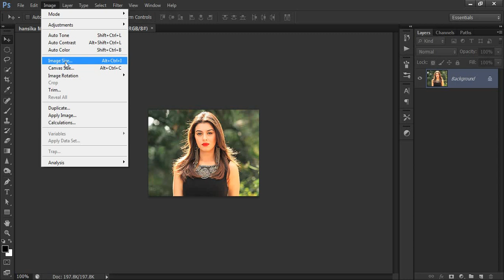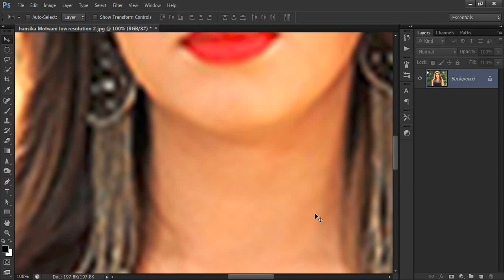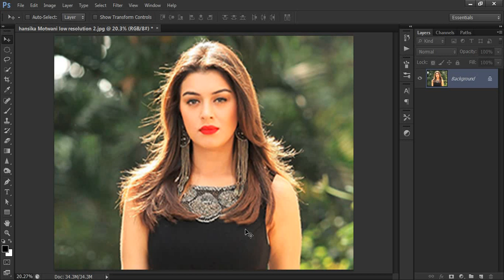How to depixelate images And Convert Into High Quality Photo in Photoshop in Hindi | sabke sab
In this Photoshop tutorial you will learn how to depixelate images and convert into high quality photo in Adobe Photoshop in Hindi. This is really easy and smart trick to convert low resolution photo into high resolution in Photoshop cs6 in Hindi.

sabkesab
sabke sab
image
sab ke sab
how to depixelate
photo
how to convert low quality image to high quality in photoshop